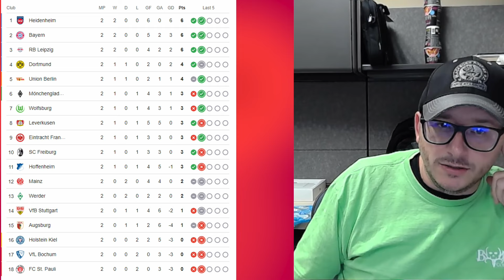2024/25 BUNDESLIGA PREDICTIONS - WEEK #3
The Bundesliga returns this week with week 3 of the season.  In this video we predict the result from 2024/25 Bundesliga match week 3.  Get your own predictions in down below.  Also take a look at our prediction league.

Matches this include:

Borussia Dortmund vs 1. FC Heidenheim 1846
RB Leipzig vs 1. FC Union Berlin
1899 Hoffenheim vs Bayer Leverkusen
SC Freiburg vs VfL Bochum
VfL Wolfsburg vs Eintracht Frankfurt
Bor. Mönchengladbach vs VfB Stuttgart
Holstein Kiel vs Bayern München
FC Augsburg vs FC St. Pauli
1. FSV Mainz 05 vs Werder Bremen